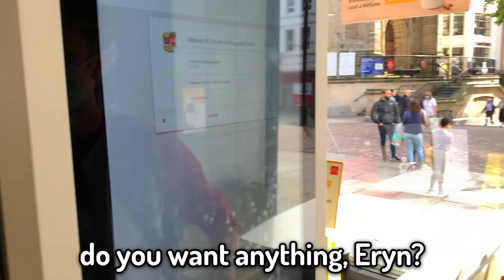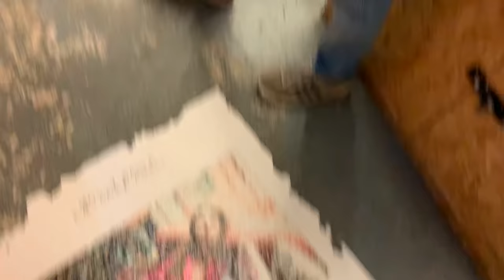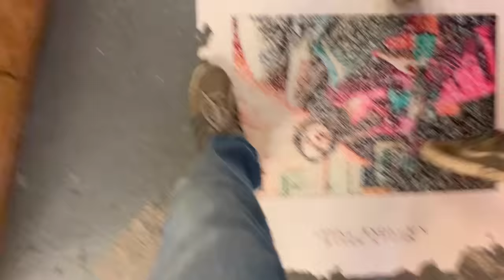Minecraft In Public (1 mil special)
I did Minecraft in Real Life in Public. It was very awesome.

thanks to:
- the gents in the video, @Badlinu (red subtitles) (purple subtitles)
 - subtitled primarily by big man editor larry ( @LarryTL )

Today I went outside in real life and did Minecraft things. I spoke to funny people about Wilbur Soot who I met in real life previously in my vlog, GeorgeNotFound who is colorblind, and so many other Minecraft YouTubers. It was super fun and funny and we had lots of laughs. We had funny moments and even talked about the Dream SMP and our War VS Dream in Minecraft. It was so fun and Pog Champ